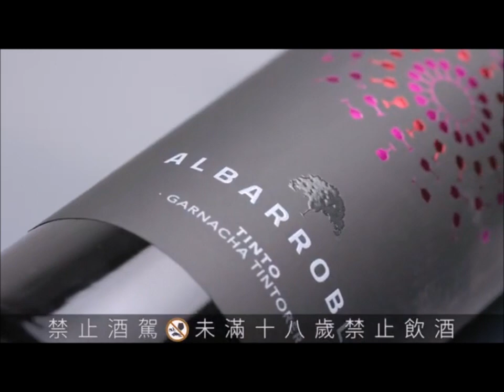女人口紅2: 藤岡真威人 [MAITOFUJIOKA]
藤岡 真威人は、日本の俳優、モデル。東京都出身。SANKIワールドワイド所属。